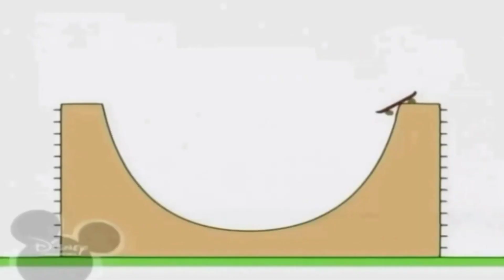Без назви 136 1920x1080 21,14Mbps 2021 07 23 20 42 42